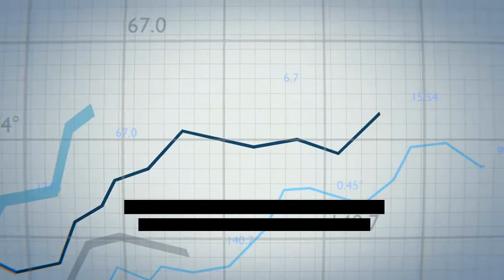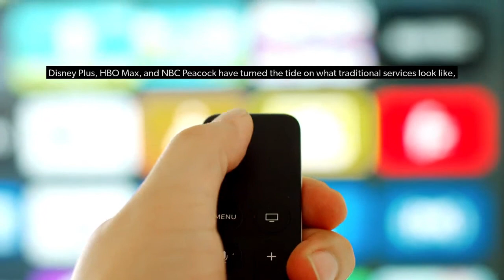Media and Gaming Revenue Reached $330B in 2020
While lockdown nudged an inordinate number of subscribers toward added media consumption, a return to normalcy isn’t expected to precipitate a steep drop-off in home digital consumption.